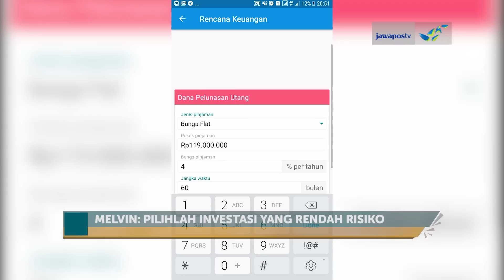Gaji 3-5 Juta Bisa Beli Mobil?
Beranda adalah program talk show jawapostv yang dikemas dengan gaya santai dan ringan. Sebagai tontonan di pagi hari, Beranda menampilkan topik dan narasumber yang positif,edukatif dan inspiratif. Kami mengupas tema seperti ekonomi dan bisnis, keluarga, layanan publik dan kabar baik dari Indonesia dengan berbagai pernak-pernik yang variatif untuk menyegarkan pagi anda.

Ikuti topik-topik lainnya dalam program Beranda yang tayang setiap Senin hingga Kamis pukul 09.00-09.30 WIB. Cocok untuk menemani anda mengisi waktu pagi hari dengan tema-tema yang positif,edukatif dan inspiratif.

Asisten Produser : Dodi Prananda
Pembawa Acara : Risca Andalina
Pengarah Acara : Denis Lucky Abimanyu
Reporter             : Hafidz Ardiawan